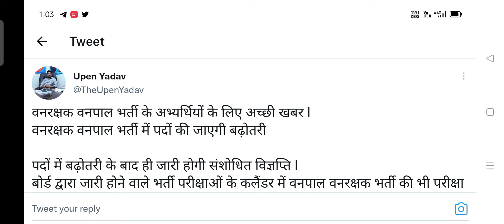वनपाल वनरक्षक भर्ती बड़ी खबर पदों में होगी बढ़ोतरी